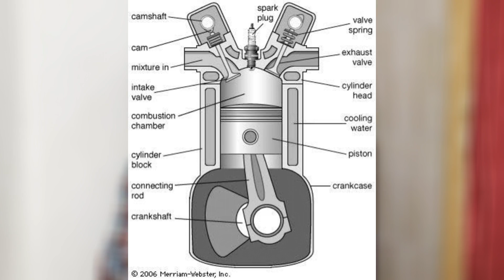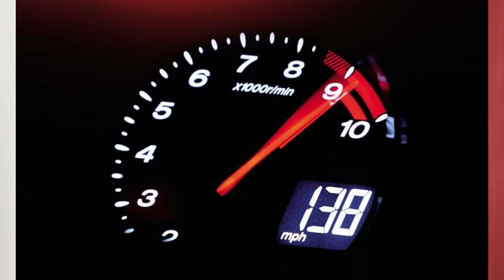Is it BAD to do longrides on new bike ?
Liquimoly 10W40 Fully synthetic Engine OIL

Liquimoly 10W50 Street Race Fully
Synthetic Engine OIL

Motul 300V 4T Factory Line 15W50